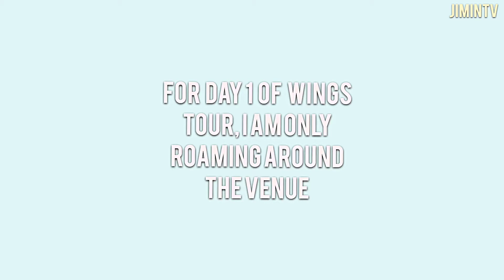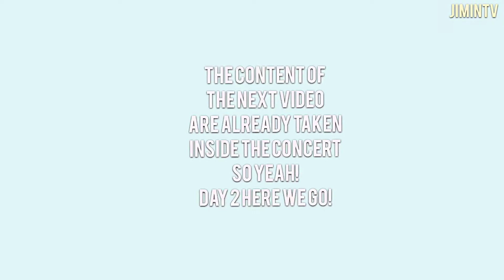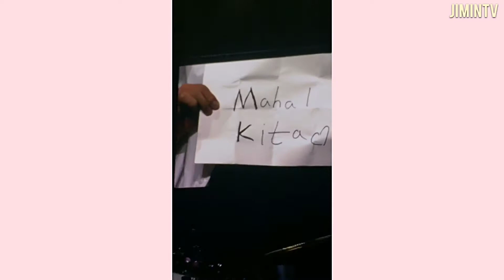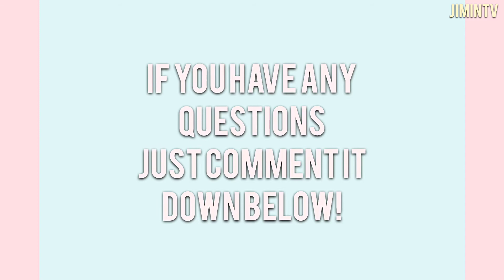🌥 vlog : wings tour in manila 🎫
⚜️ open me ⚜️

hey guys, wings tour in manila just ended last sunday and even if you are TeamConcert or TeamBahay you still have that PCD and now i am going through it. sighs last epilogue was so much fun, but idk this wings tour makes me wanna feel hyped all of a sudden even if the concert's already OVER 😂💖 AND yep this is my first vlog so please bear with the entire video! there will be lots of screaming hahahaha.